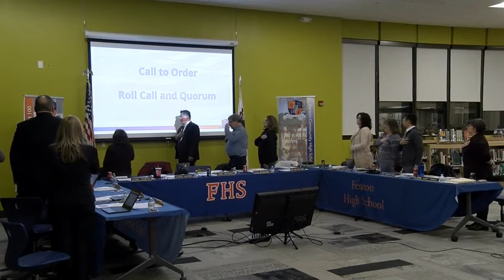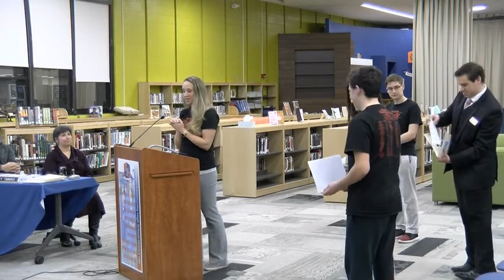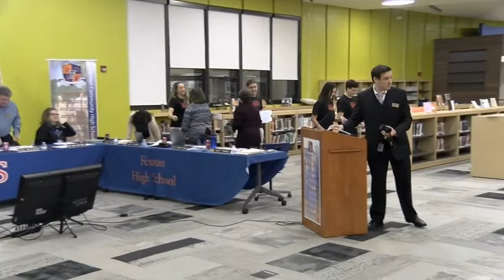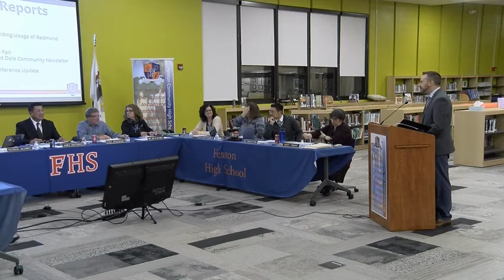Board Meeting 01 29 2020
Fenton High School District 100 Board of Education Meeting, January 29, 2020